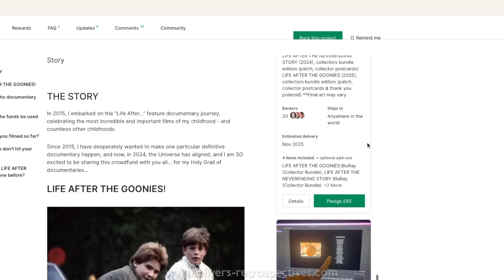Lisa Downs interview - Life After The Goonies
Lisa discusses her latest project. Check out her Kickstarter and consider supporting her documentary on The Goonies!